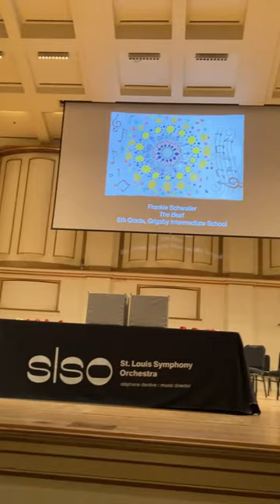2023 PICTURE THE MUSIC